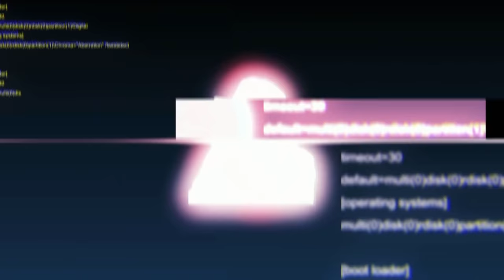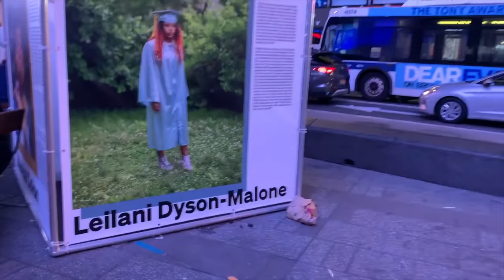HOMELESS MAN SHOCKS MUSLIM WITH QURAN!!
This Homeless man came up to us with money to sponsor a quran. He gave whatver he had earned from pan-handling that day & gave it for the sake of Allah!